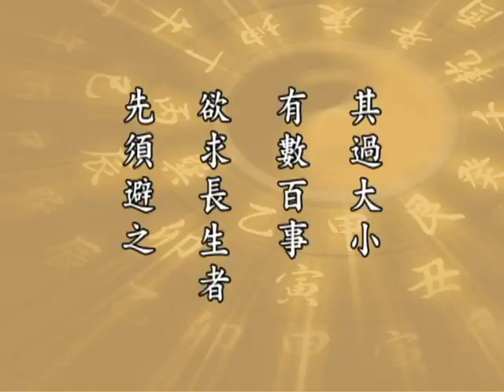太上感應篇 024